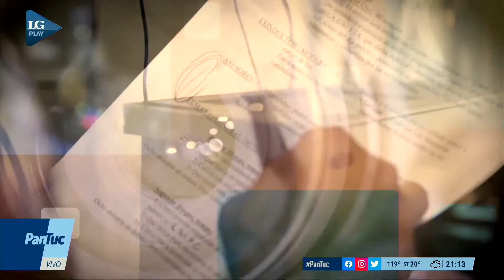Editorial de Federico van Mameren 29/09/2021